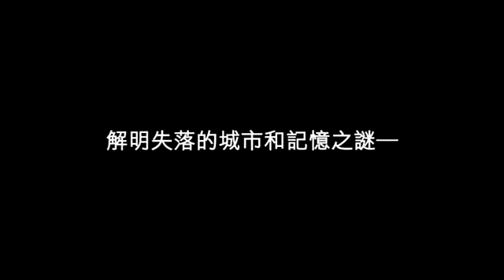PS Vita - Gravity Rush (Gravity Daze) Promotional Video